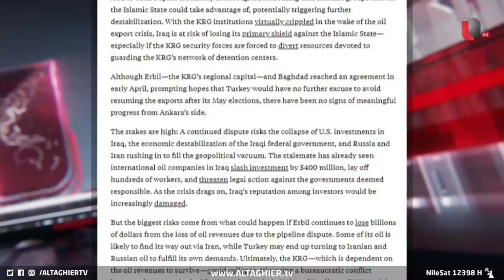تركيا تقصف رئة العراق و امريكا تحذر بغداد من استغلال ايران | تقرير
حذر تحليل نشرته مجلة فورين بوليسي من انهيارٍ سياسي ومالي في إقليم كردستان جراء توقف صادرات النفط العراقي عبر تركيا

موقع قناة التغيير الفضائية  الالكتروني